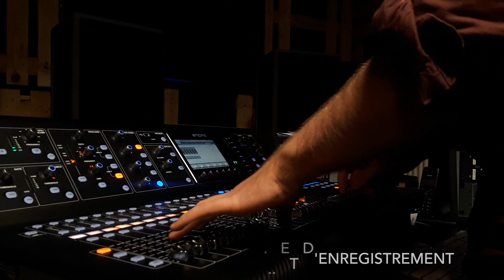[3 SEMAINES À LA FABRIK] - LES STUDIOS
Psstt ! Vous vous demandiez ce qui se passe la nuit à la Fabrik À Sons?
La réponse en vidéo ! Mais si vous voulez vraiment savoir, venez le découvrir par vous même...
Dans cette troisième partie, on vous présente les studios de répétitions et d'enregistrement de l'association.
La suite arrive !

Disponible en 1080p.

Et retrouvez toutes les infos dont vous avez besoin sur notre